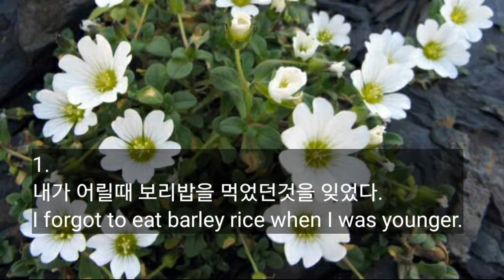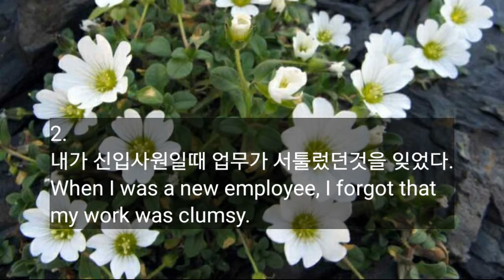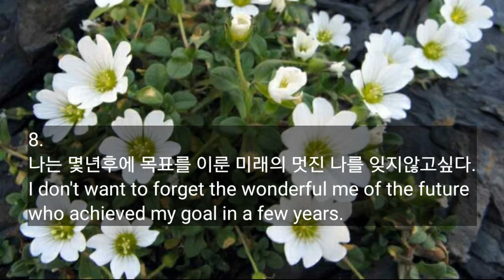182회 영어 공부 / 영어 읽는법 나의 일기 읽기 / 영어 일기 / 어린왕자의 명언 어른들도 처음에는 어린이였다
나는 일기를 씁니다.
I keep a diary.
私は日記を書きます。
私のチャネルの登録とライクを